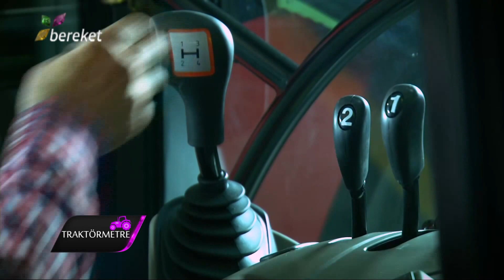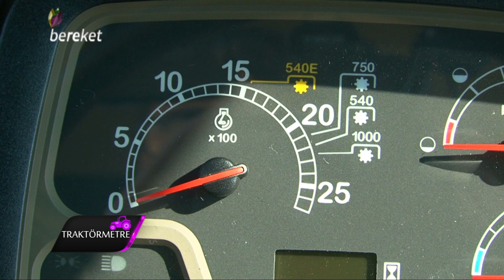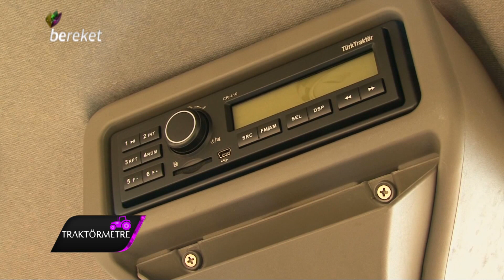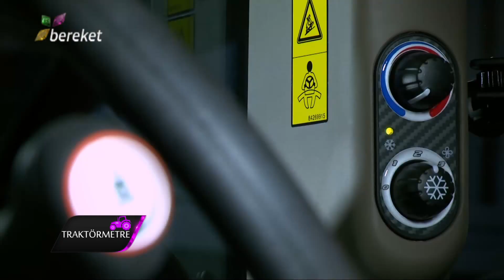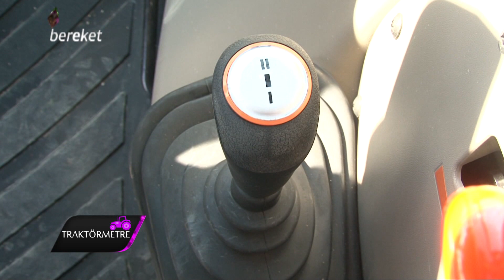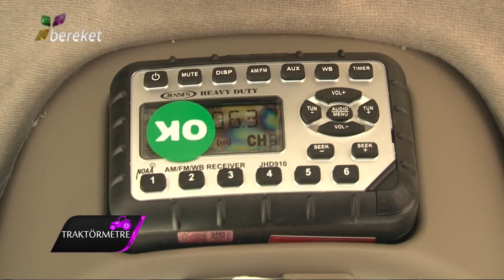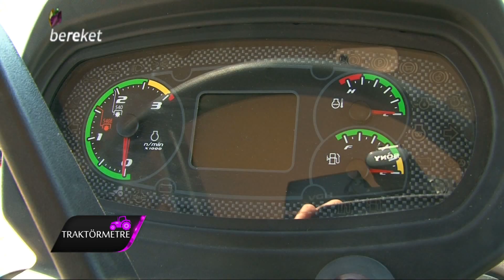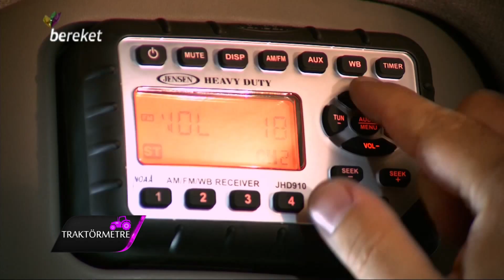Traktörmetre Case IH JX110, JX55C [S01 E04]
Traktörmetre 1.Sezon 4.Bölüm Case IH JX110, JX55C